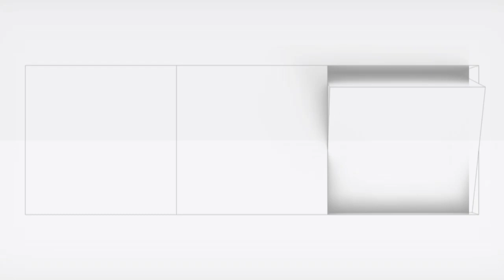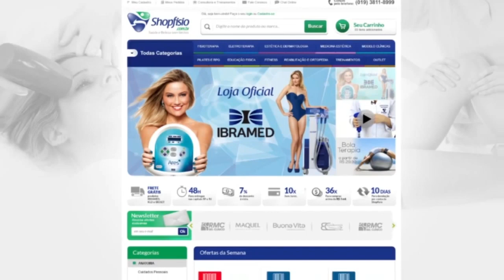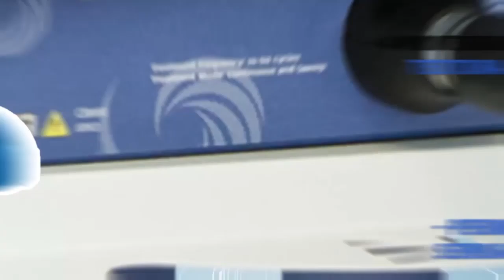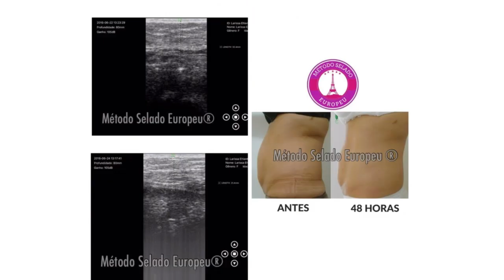CRIOLIPÓLISE COM RESULTADO EM ATÉ 48 HORAS - MÉTODO SELADO EUROPEU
O que é o MÉTODO SELADO EUROPEU®?
É um tratamento exclusivo, com base na literatura científica, onde envolve associações de diversas terapias para o tratamento da gordura localizada, tendo como base a CRIOLIPÓLISE. Método registrado por órgãos competentes.

Para que serve o MÉTODO SELADO EUROPEU®?
O MÉTODO SELADO EUROPEU® foi criado  para pessoas que tenham gordura localizada em algumas regiões corporais, como abdômen inferior e superior, cintura, culote, flancos e parte interna da coxa. O procedimento apresenta resultados aparentes em 48 horas e elimina até mesmo aquela gordura incapaz de ser combatida com dieta e exercícios físicos.

Como Funciona?
O tratamento é definido após uma avaliação prévia do cliente, pois o método é personalizado. No primeiro dia o cliente faz todo o procedimento, as demais são continuidade do MÉTODO SELADO EUROPEU®.

Sobre:
Duração do tratamento:
45 dias de tratamento, 1x por semana. Estética na TV Online - Técnicas, Protocolos, Aparelhos, Empreendedorismo, Negocio e muito mais.